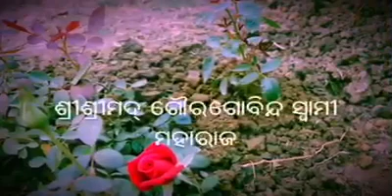ଶ୍ରୀଚୈତନ୍ୟ ମୁଖୋଦ୍ ଗୀର୍ଣ୍ଣ ନାମ || ପ୍ରବକ୍ତା : ଶ୍ରୀ ଶ୍ରୀମଦ୍ ଗୌର ଗୋବିନ୍ଦ ସ୍ୱାମୀ ମହାରାଜ